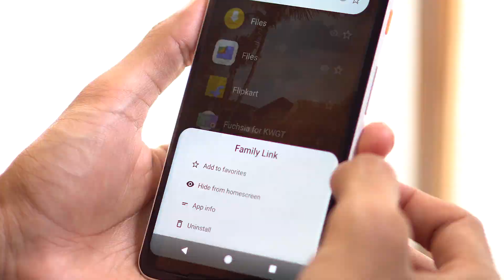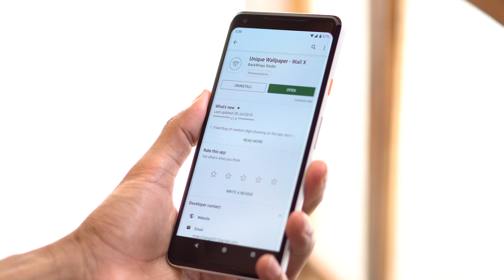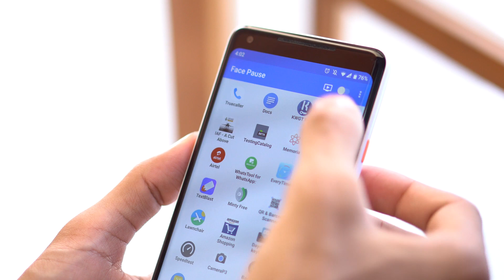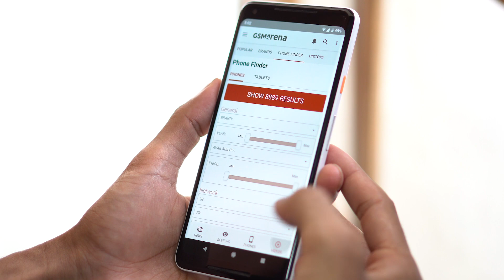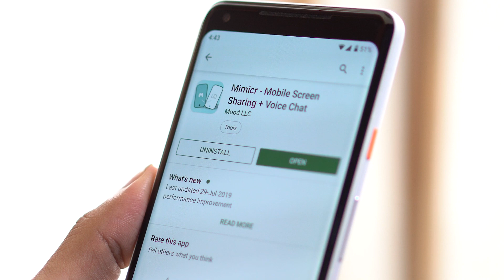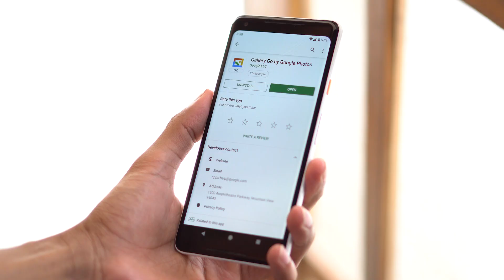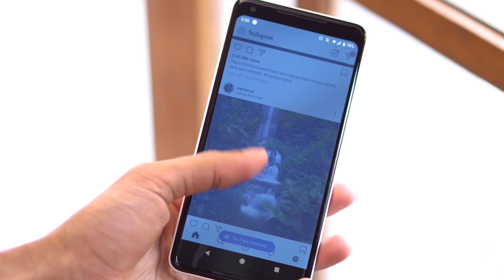Top 10 Best Android Apps - August 2019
The Best Android Apps of August 2019!

(0:25) Ceri Launcher
(1:07) Unique Wallpaper
(1:38) Sound Amplifier
(2:12) Face Pause
(2:53) GSMArena
(3:29) Google Family Link
(4:14) Mimicr
(4:49) Gallery Go
(5:22) Speaker Cleaner
(5:52) IAF